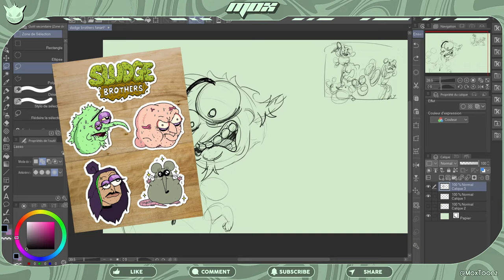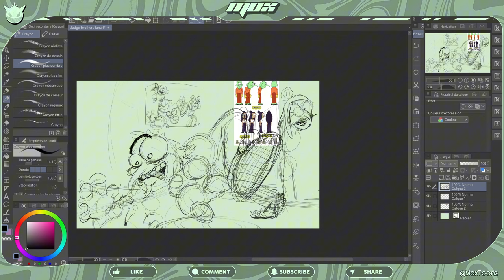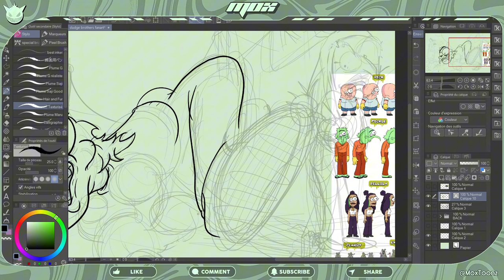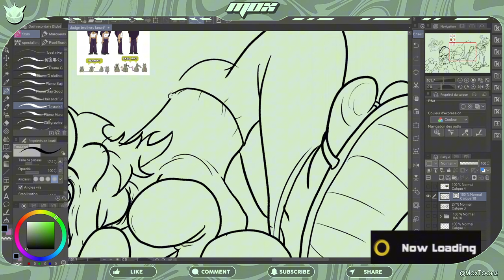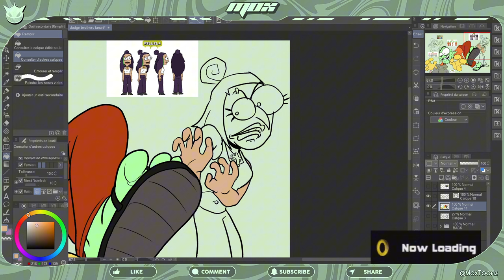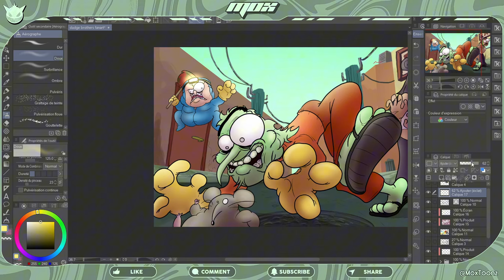J'ai Fait Ce Dessin UNIQUEMENT Pour Gagner un T-Shirt | (Sludge Brothers Fanart Contest)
Ce dessin va (peut-être) me faire gagner un t-shirt ainsi que des stickers !
Une série incroyablement immonde est apparue récemment sur Youtube, un pilote animé créé par @PFINNEY qui organise un concours pour sa nouvelle série : Sludge Borthers !

Quand j'ai vu ça, j'ai su que je devais participer. Suivez-donc ma conception de ce fanart créé uniquement dans le but de gagner un t-shirt exclusif de Sludge Brothers !

Croisez les doigts pour que je le gagne !

00:00 Intro
00:09 Croquis
01:18 Arrière-Plan
02:18 Lineart
03:55 Couleurs
04:44 Shading
05:17 OMG